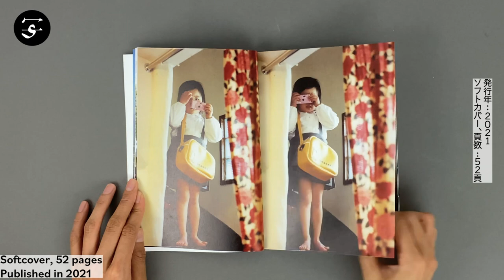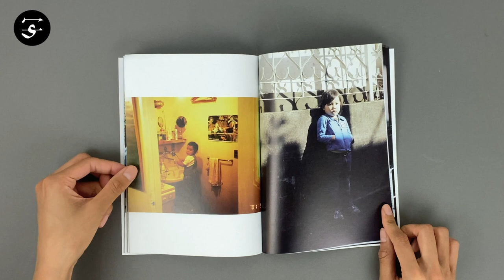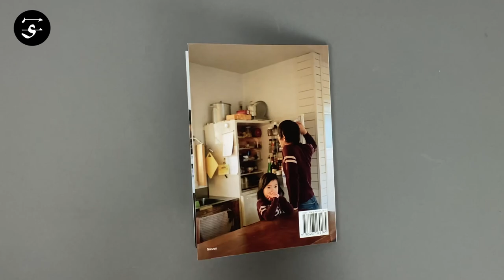Takashi HOMMA "Tokyo and my Daughter (Complete Edition)" / ホンマタカシ『Tokyo and my Daughter（完全版）』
This is an extended edition of Takashi Homma’s revered series “Tokyo and my Daughter” (originally published in 2006). As per the title, the photobook lives off the connection between Homma’s home of Tokyo and a little girl who we see grow up into a young child. We see the girl – who is not actually Homma’s daughter but the daughter of a friend – peers at (or rather slightly next to) the camera with a serene expression, seemingly unimpressed, an effect further strengthened by Homma’s disconnected way of photographing. This is not to say that Homma’s images are clinical or uninterested in their subject. On the contrary, his photographs are filled with sincerity and warmth, and the same tenderness he shows towards the girl can be found in Homma’s photographs of Tokyo’s urban landscape.

Book Size: 225 × 160 mm
Pages: 52 pages
Binding: Softcover
Publication Year: 2021
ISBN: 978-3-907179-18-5